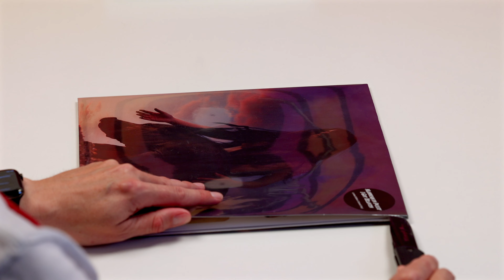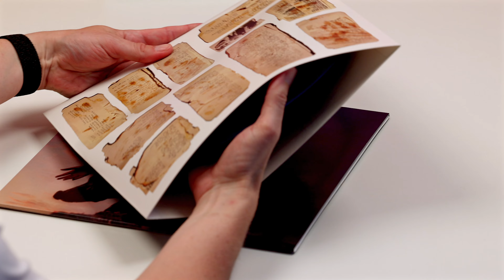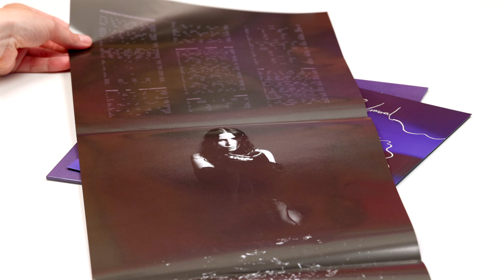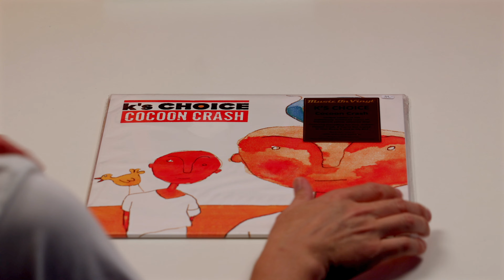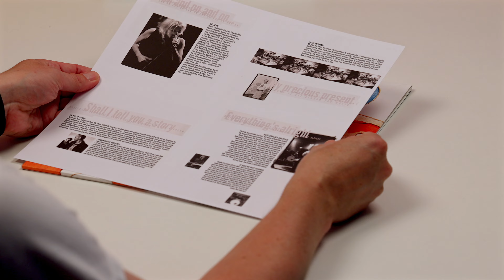Vinyl vom Maifeld Derby 2024 (Mannequin Pussy, Chelsea Wolfe, Hania Rani)... (Vinyl & … Unboxing)...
Vinyl:
Chelsea Wolfe - She Reaches Out To She Reaches Out To She (Discogs)

*** Vinyl & ... ist frei von Monetarisierung, jedoch können die Beiträge Werbung enthalten. Sollten mir Produkte kostenlos oder vergünstigt zur Verfügung gestellt werden, weise ich darauf hin. Ich stelle ausschließlich Produkte, Anbieter*innen, Plattformen und Künstler*innen vor, von denen ich selbst überzeugt bin. Geldzahlungen zur Promotion von Inhalten lehne ich grundsätzlich dankend ab. ***